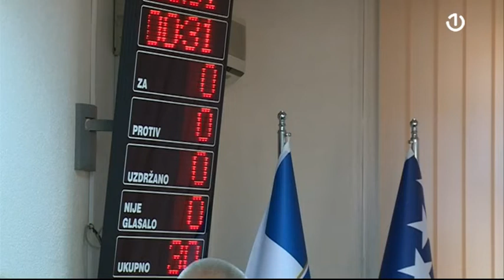Skupština USK o privremenom finansiranju januar-mart 2020. godine